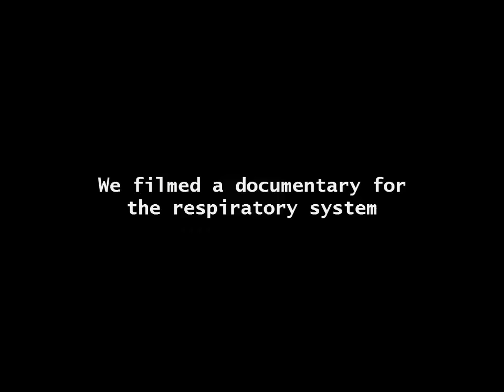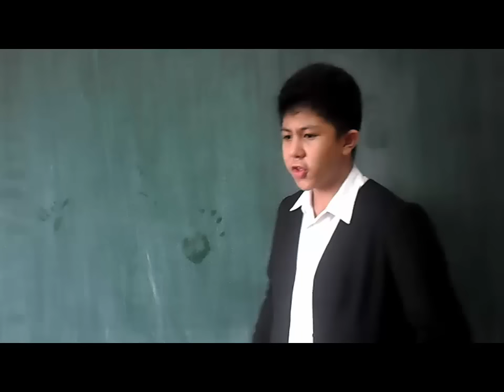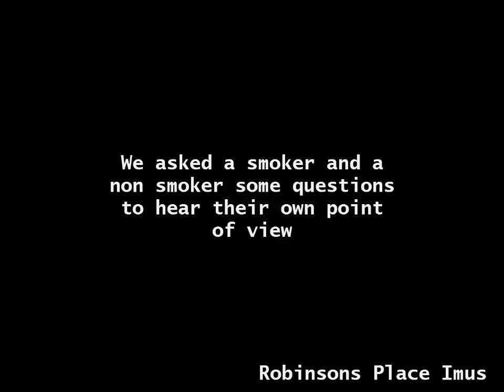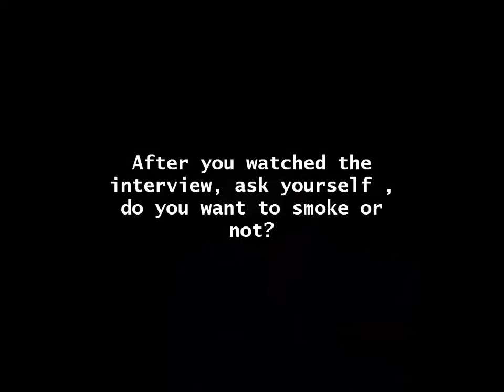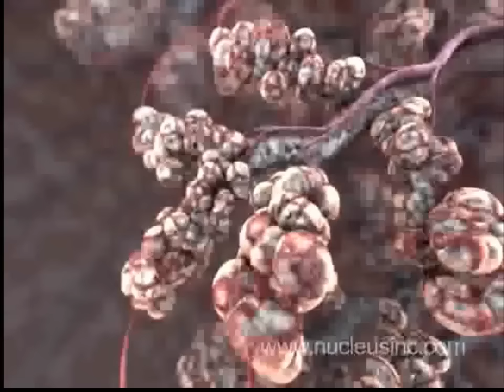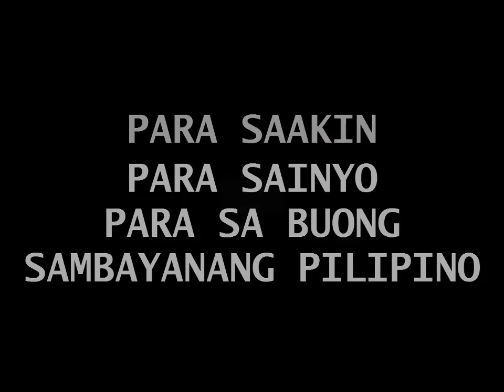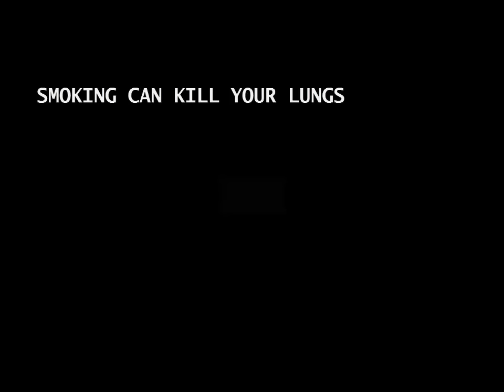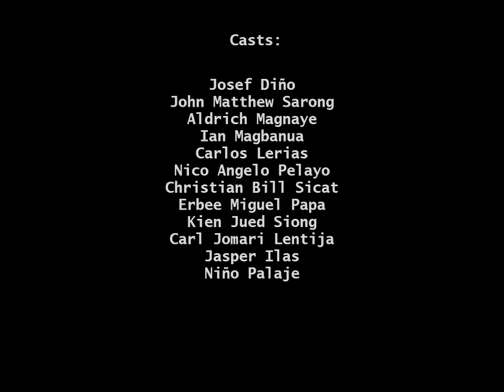IT KILLS (A Documentary Infomercial)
A documentary story focusing on the respiratory diseases caused by smoking. Presented by STAP PRODUCTIONS